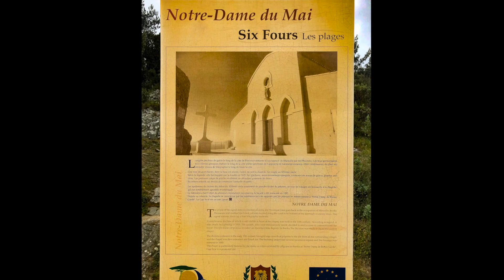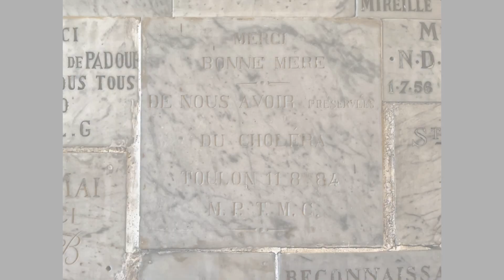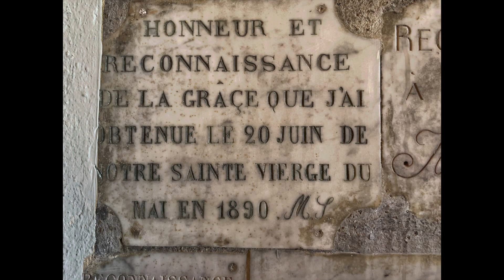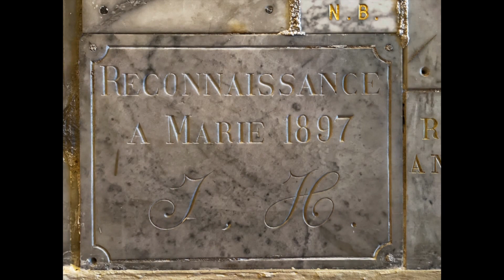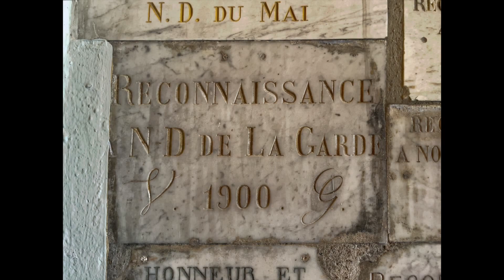Pélerinage à Notre Dame du Mai